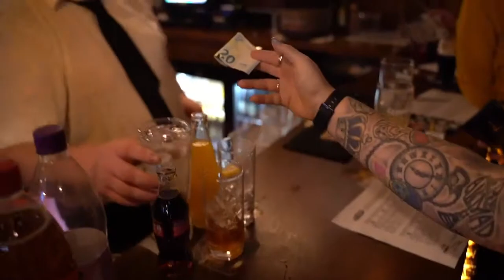Smile Music Bingo - Perfect entertainment for your venue!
Book a free pilot event today!